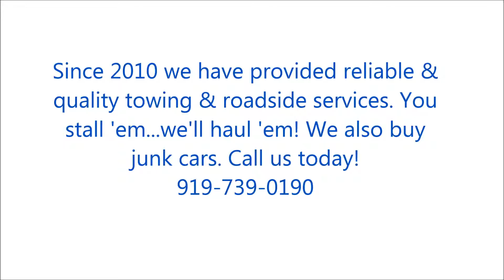Lockout in Goldsboro, NC - Bennett's Towing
We are here for you no matter what! Forgot your keys in the ignition? A lockout can be rough, but not when you call Bennett's Towing. Our special jimmy tools will get your car unlocked in no time, with no damage. Got a flat and in need of a tire change? We have you covered. Maybe your dilemma is a little more serious? We have a winch to get you out of any sticky situation. Whether you're out of gas or need a jump off, we have all the tools you need.

Bennett's Towing in Goldsboro, NC -- if you need help with a lockout, we're here to answer to you.

Bennett's Towing in Goldsboro, NC can help with the following:
Jump Start
Lockout
Towing
Flat
Tire Change
Wrecker
Winch
Jimmy
Out of gas
Jump off